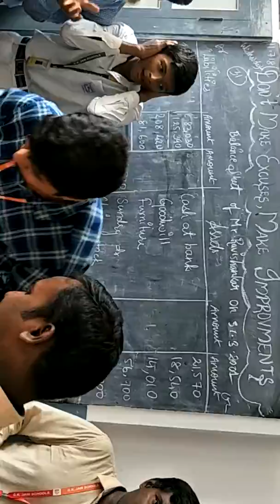G.k.jain Schools HM incharge Mr Donald Richard's birthday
Students celebrating HM incharge Mr Donald Richard's birthday in school